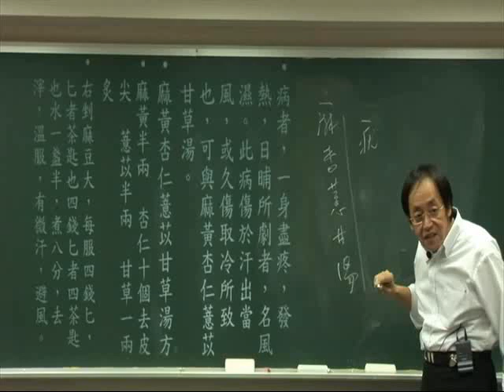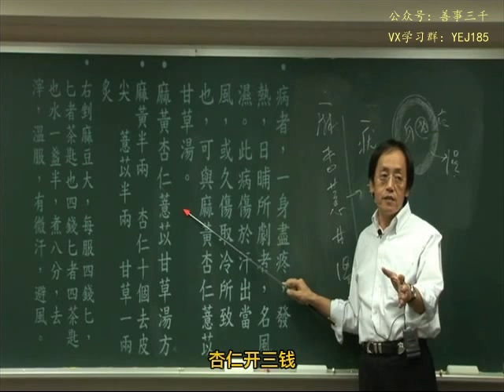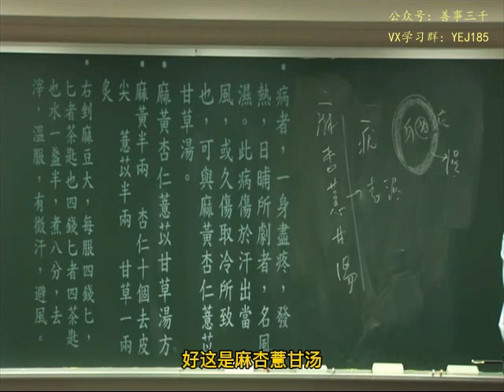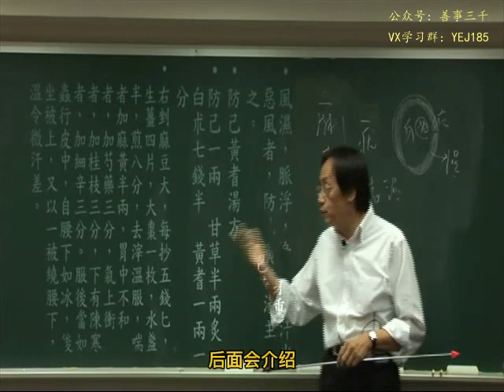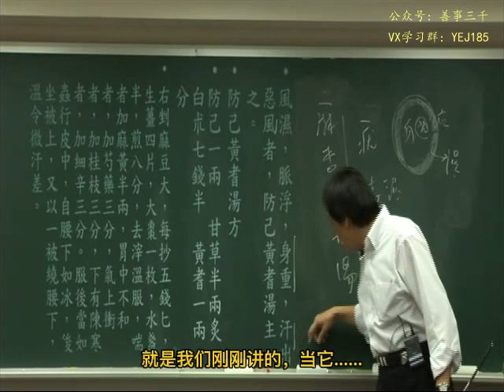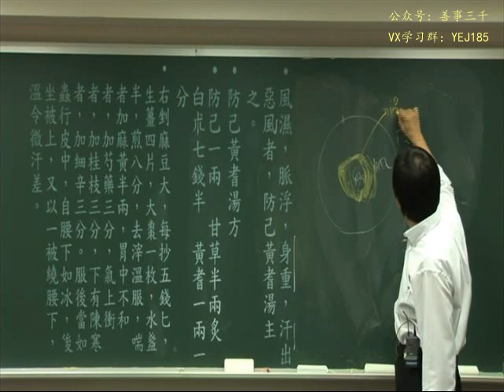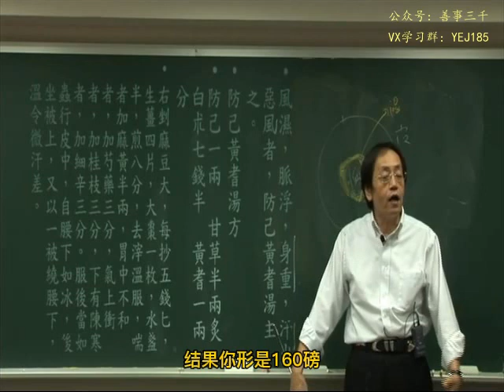015金匮要略第一008 new